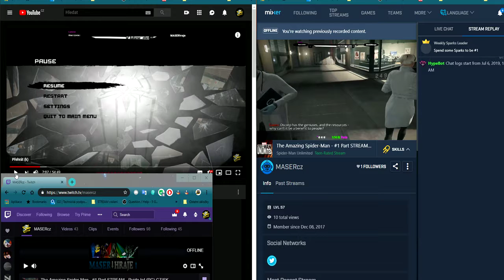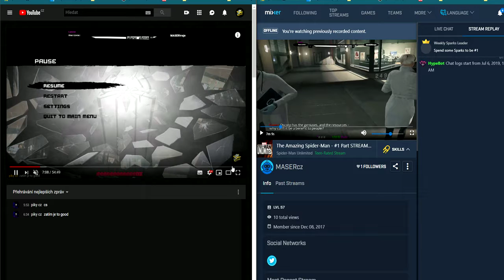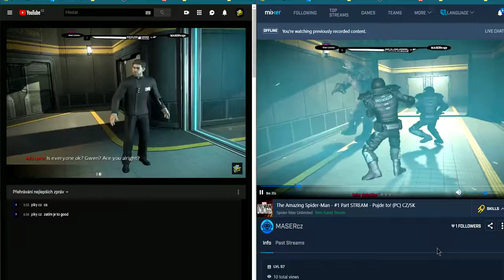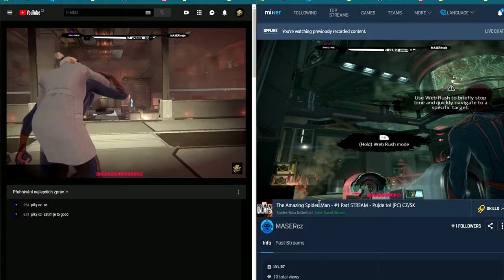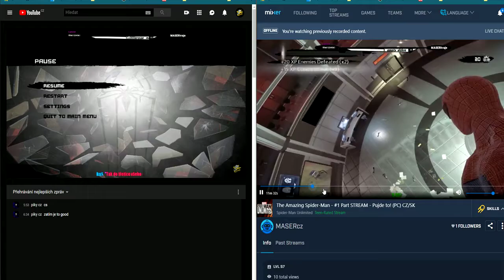YOUTUBE-STREAM PROBLEM |STRHÁNI/zaseknutí OBRAZU A KDE SE MUŽETE DIVAT!.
►►INFO►►
-Už pár dní mam problém na youtube ze streamem,proto jsem udělal tuto informačku aby si youtube všimlo problému s jeho kodekem.Jen doufám že si tohoto problému všimnou!
- Mate také tento problém podělte se o něj v komentářích,pod tímto videem a zdilej-te Děkuji
►►►►►► sleduj mě na těchto webech  a to čistě►►►
 Support a creator : KN1NBU  nejde ( půjde na 1000+SUBS)
►►►►SÍTĚ►►►►►SÍTĚ►►►►►►►►►►►►►►►►►
hlidej si to .)
►vše dojde kam patři .)
! PC sestava!
PROCESOR  Intel Core i5-7400
* Chlazení Vodní : SilentiumPC Navis Pro 240
* GRAFIKA : MSI GeForce GTX 1050 Ti AERO ITX 4 OC, 4GB GDDR5
* MIKROFON ! Yenkee YMC 1030
* KLÁVESNICE : Genius GX GAMING Scorpion K215, černá, CZ ( dosluhuje zase! )
* MYŠ : Evolveo MG624
* DESKA-ASRock B250M Pro4 - Intel B250
* PC skříň : iTek CYCLONE White
* 1.SSD na Windows-Kingston Now A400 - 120GB
* 2.HDD ! Seagate Baracuda 500GB
* 3.HDD !Seagate BarraCuda - 2TB
* 4 M.2 HDD WD SSD Green 3D NAND, M.2 - 240GB
= vše si složil MALÍ MASERcz .)
ˇ Další info ˇ
► Editace a náhledy,Hudbu : dělám sám
► Hudbu Vytvářím v : MUSIC MAKER JAM !
STREAM SETINGS
* nové stream nastavení x264 Codec
►Stream běží ► rate control : CBR
► bitrate 1500 lze dat i méně A více .
► KeyFrame :1
► CPU present Slow
► Profile : main
► Tune : zerolatency
► obraz 1280 x 720 ) i 1920 x 1080p (zvládne )
► FPS :20
na některé hry muže mít dopad při přepnuti na plochu,nebo i normálně!
trochu pixelu ale to je spíše nastaveni ( záleží na vaši sestavě jak si pohrajete s nastavením)
► Balíky samplů : zakoupené (v aplikaci M.M.J ) jak na mobilu , tak i ve Windows STORE !
ˇ  Music
▼ Music
SOUNDCLOUD MASER